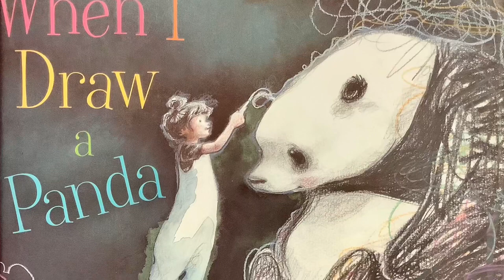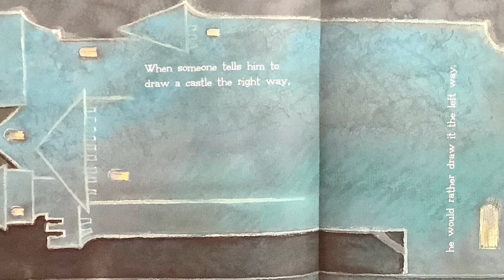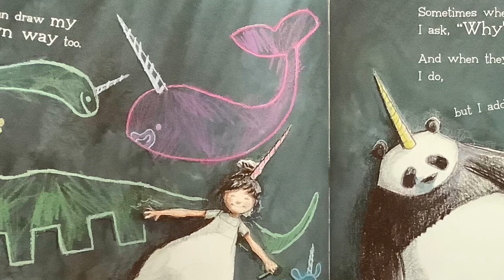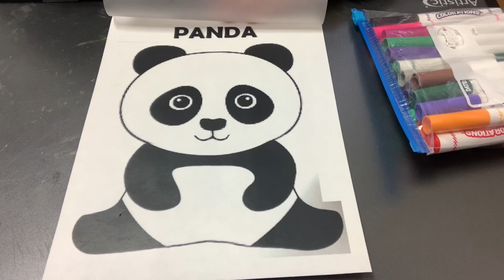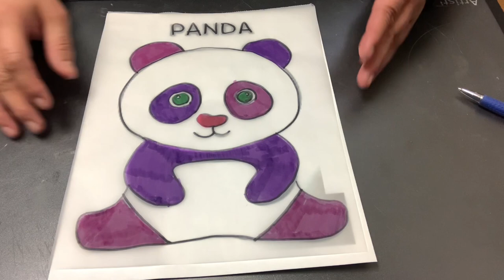WEIR Reading—Art—11/7/21 Part 1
WEIR Reading Virtual Story Time 11/7/21 Part 1
Theme: Art
Story: When I Draw a Panda (Amy June Bates)
Craft: Panda Tracing
Craft to Go Kits available in Mary H. Weir Public Library’s front vestibule.